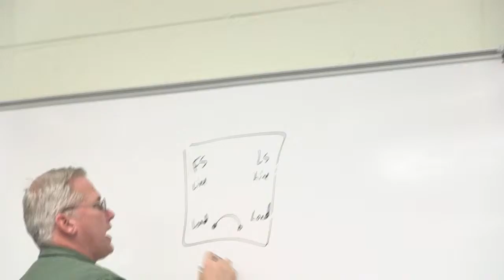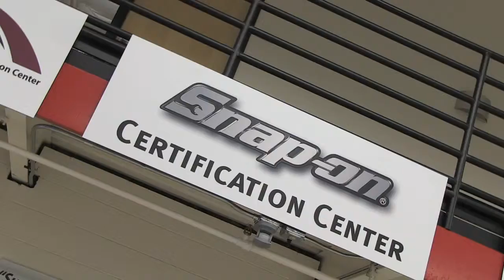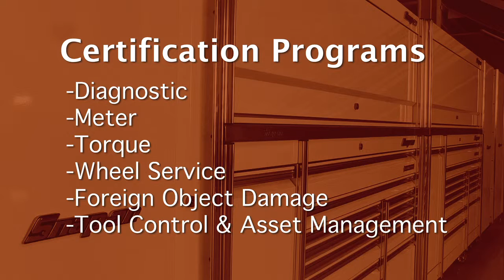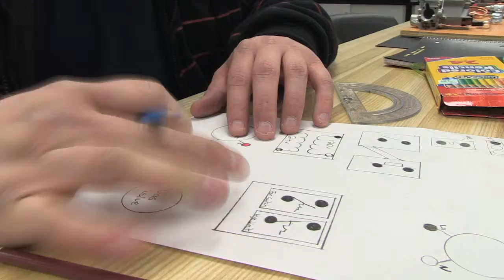Snap-on NC3 Certification programs for technical colleges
This video was produced to demonstrate the success of the Snap-on certification programs within technical colleges, which gives students the access to the latest in technology in their field of choice.